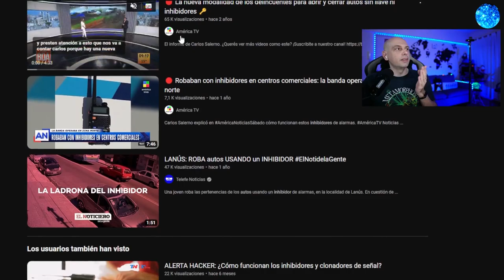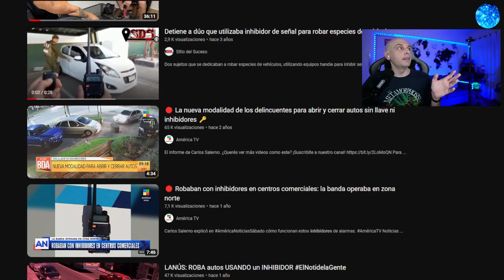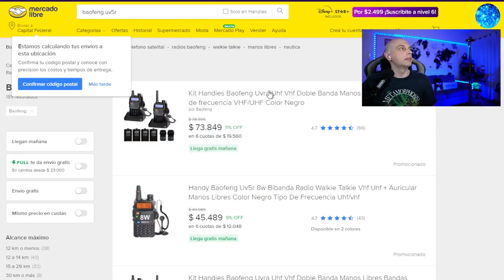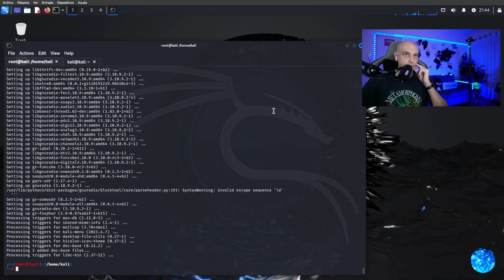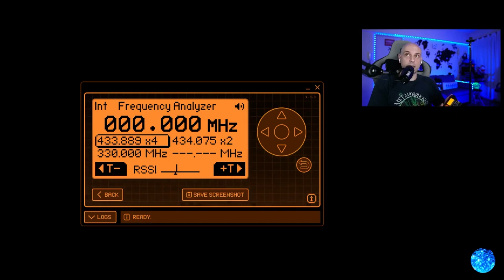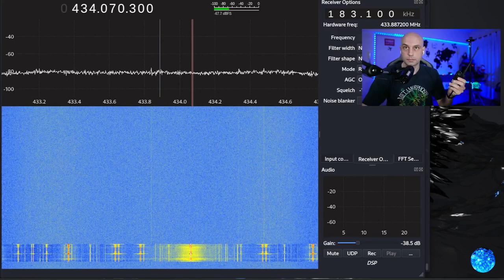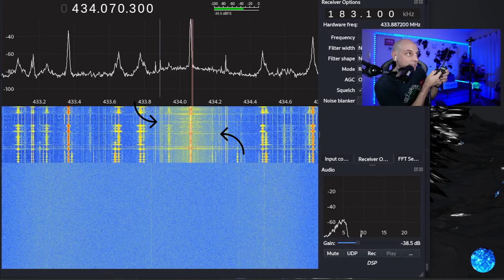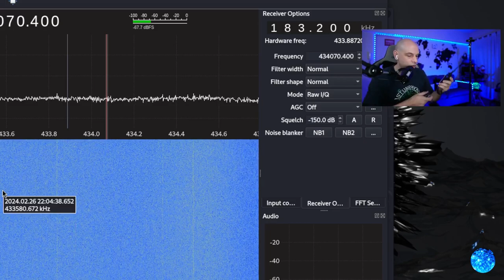Robo de autos - Hablamos sobre "Inihibidores" de señal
En este resumen del stream hablamos como pueden inhibir la señal de la apertura y cierre remoto de nuestros autos, lo analizamos con SDR y con Flipper Zero.